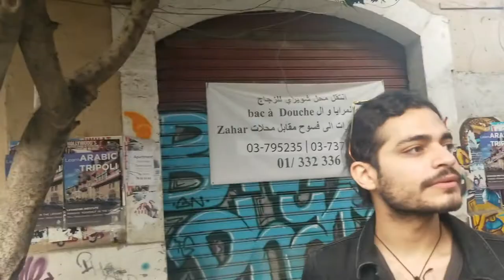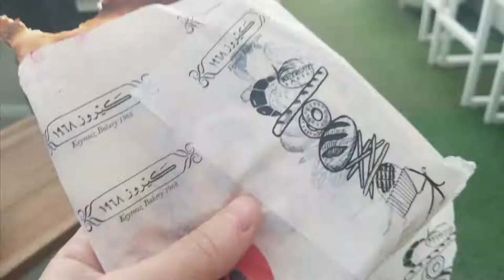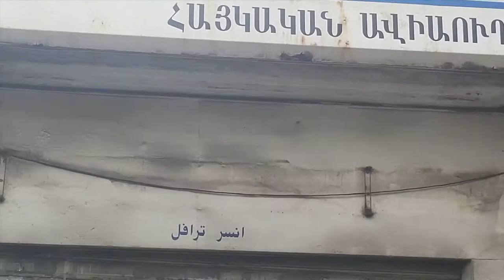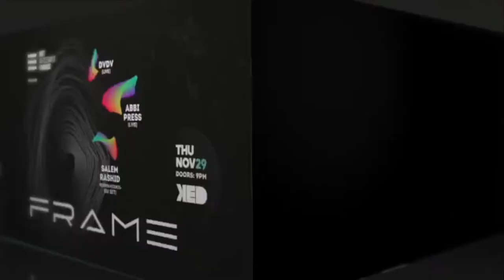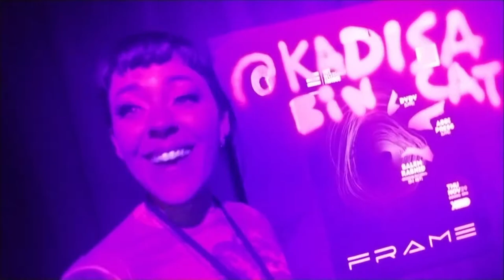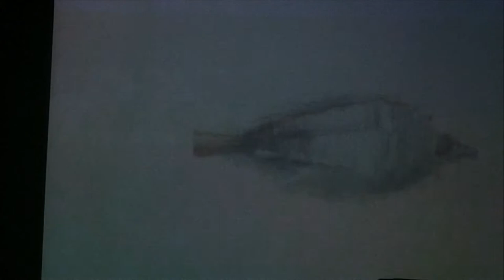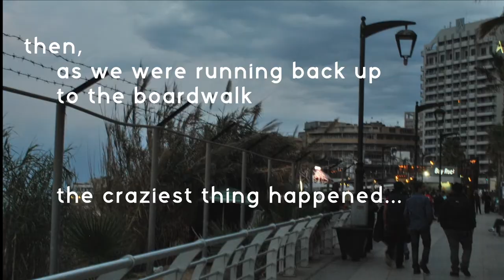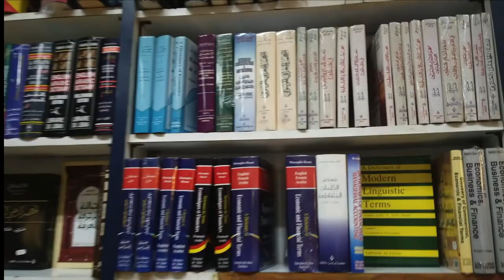aBBi Vlog : Beirut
aBBi Vlog 2 : Beirut
ft...

Mad love to the Not Necessarily Famous team !!!
Nour AlKawass (Founder & Artists Manager)
Maha Hassan (Talent Relations & Development Manager)
Aziz Al Mutawa (Photographer)
Nour Faek (Coordinator)
Bader Al Salem (Coordinator)
Kaleido Communication (Creative Agency)

And special thanks to KED Beirut for having us !!!
Gaby Markar (Owner)
Joe Hakim (Lighting)
Akel Chamoun (Sound)